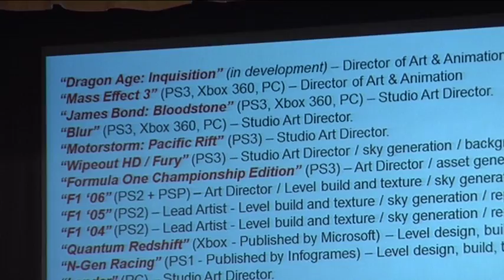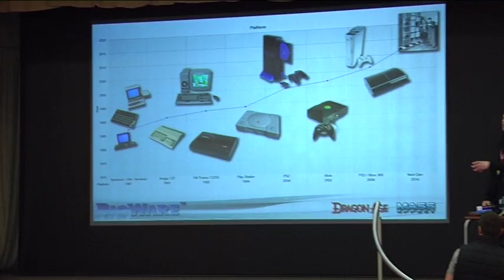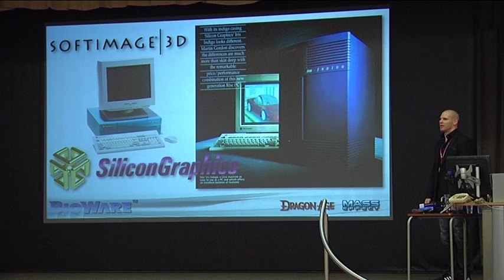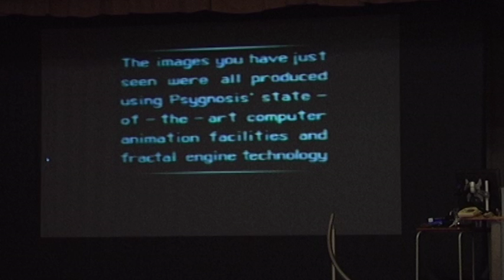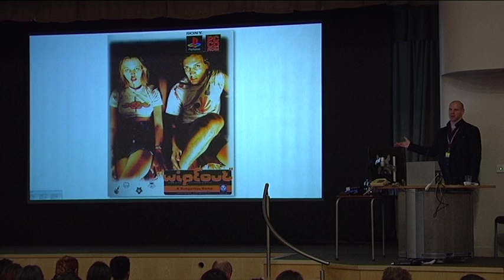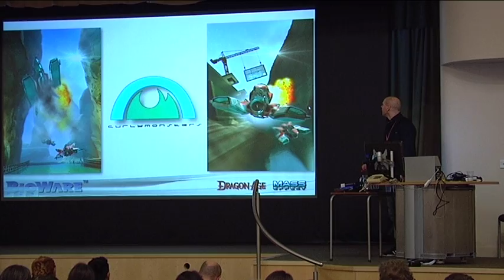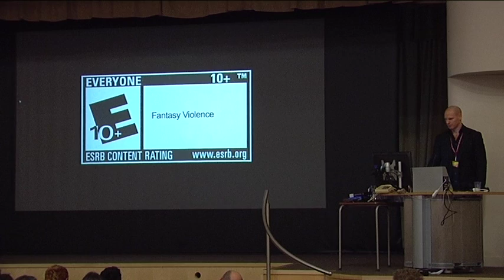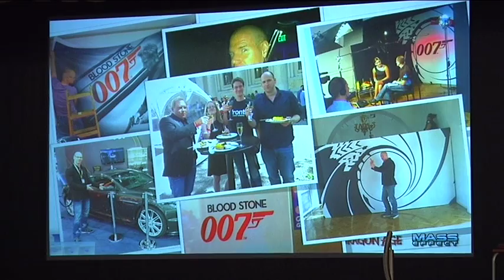Videogames as Art – Neil Thompson of BioWare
Neil Thompson is Director of Art & Animation for the highly acclaimed BioWare games studio. With a background in traditional illustration, Neil began his career creating content for Spectrum and Commodore 64 games.

He joined Psygnosis in 1991 and was instrumental in their adoption of high end 3D software at the dawn of the PlayStation era.

After five years of independent development at Curly Monsters, Neil returned to Psygnosis (now Sony Liverpool) to take on the role of Art Director on the Formula 1, MotorStorm and Wipeout franchises. A move to Project Gotham creators, Bizarre Creations followed in 2009 and saw the release of the critically acclaimed racer, Blur.

2011 and a move to Canada saw Neil take on the Director of Art & Animation role at BioWare, home of the world conquering franchises Dragon Age and Mass Effect. Neil will talk about his illustrious career within the games industry, the role of an Art Director and what skills he looks for when recruiting artists and animators.